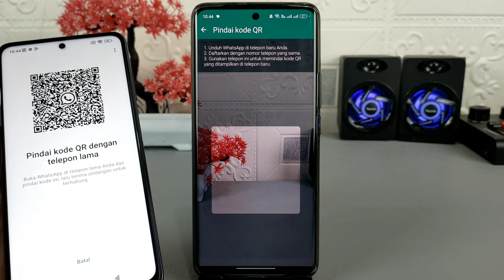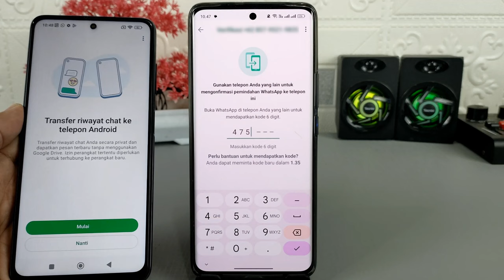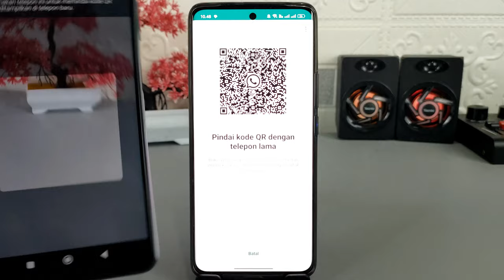Cara Memindahkan Data Whatsapp Clone Ke Whatsapp Utama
Assalamualaikum apa kabar teman-teman semuanya, di video ini saya share ke kalian semua cara untuk memindahkan data dari WhatsApp clone ke WhatsApp yang utama.
Banyak yang kesulitan untuk memindahkan data seperti chat, voice note, foto, video, dan file dokumen lainnya dari WhatsApp Clone ke WhatsApp yang Utama, karena penyimpanan data Clone masuk ke dalam sistem Android, sehingga tidak bisa diakses sama sekali kecuali setelah melakukan root HP.
Nah di video ini saya share ke kalian semua cara untuk melakukannya tanpa perlu root HP.

Terima Kasih